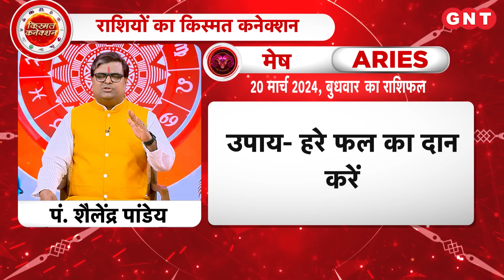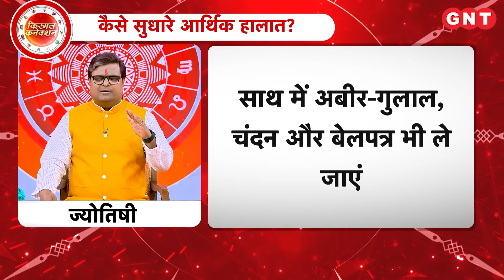Rangbhari Ekadashi 2024: रंगभरी एकादशी का आंवले से कैसा संबंध? जानिए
रंगभरी एकादशी पर आंवले के वृक्ष की पूजा की जाती है. साथ ही आंवले का विशेष तरीके से प्रयोग किया जाता है. इससे उत्तम स्वास्थ्य और सौभाग्य की प्राप्ति होती है, इसीलिए इस एकादशी को 'आमलकी एकादशी' भी कहा जाता है. इस एकादशी पर  प्रातः काल आंवले के वृक्ष में जल डालें.